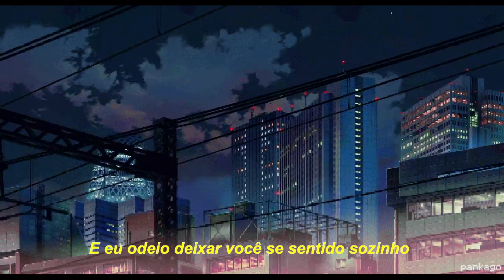mxmtoon - ok on your own (ft. Carly Rae Jepsen)(Tradução/Legendado)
lyrics:

i had to go, I’m sorry
i hope you'll understand
that even though its over
you know it's not the end

i couldn't be your half
just forming out a whole
i can't complete you, baby
find solace in your soul

and i hate to leave you feeling all alone
but your story can not start until you've grown
you can find how to be ok on your own
i just can’t be the one that makes you feel at home

i need some time to myself
so i can comprehend
i’m not so scared to admit i could use a friend
to gain some confidence
another confidant til i can fall again

thought that i’d feel empty
i just want a hand to hold
but now that it's all over
my life isn't so cold

it wasn't meant to be
maybe we knew that from the start
but i'll hold you in my heart